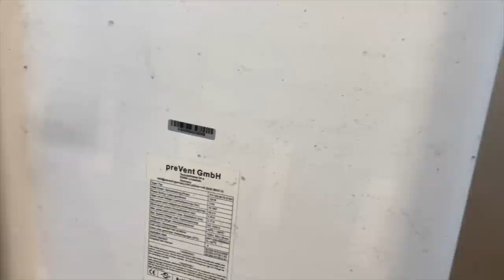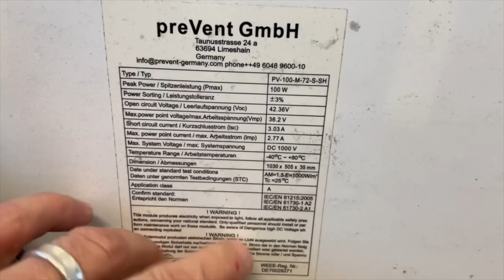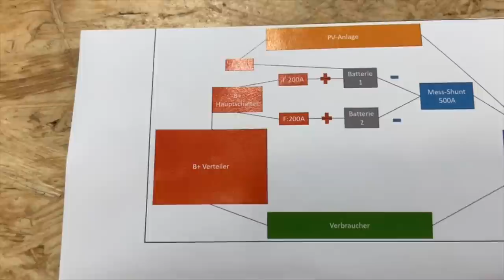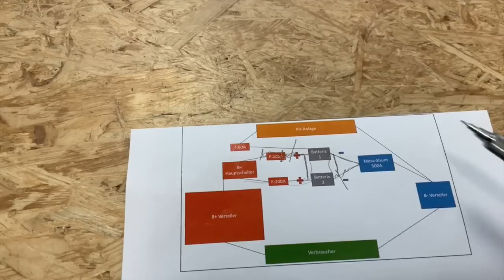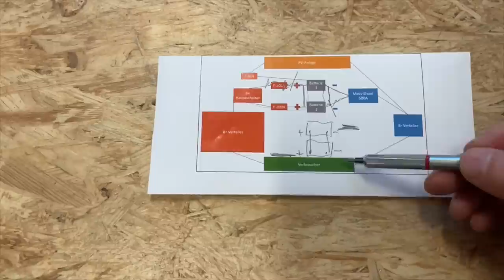Teil 2 von wie kann man nur soviel falsch machen an einem Einbau wie an diesem Fahrzeug ?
MiKa Caravan
Heininger Str. 24
91550 Dinkelsbühl